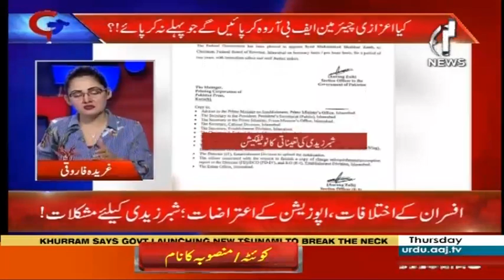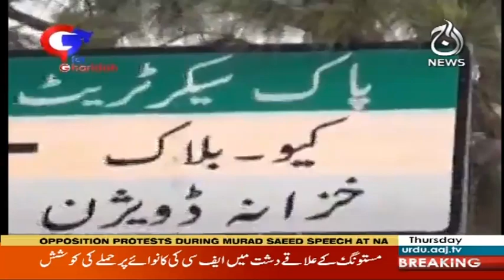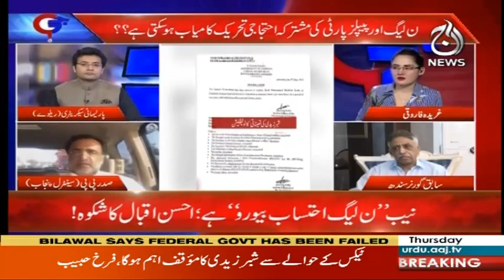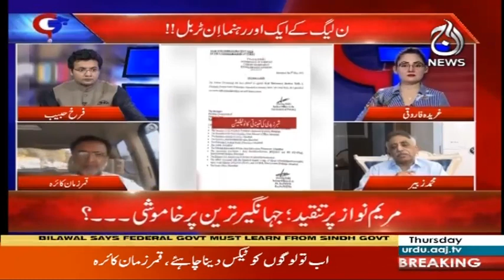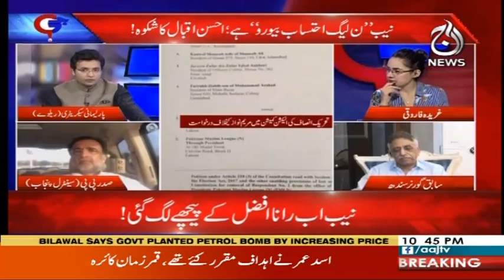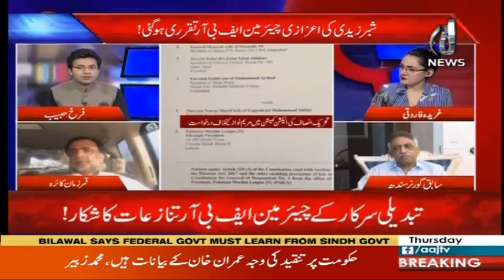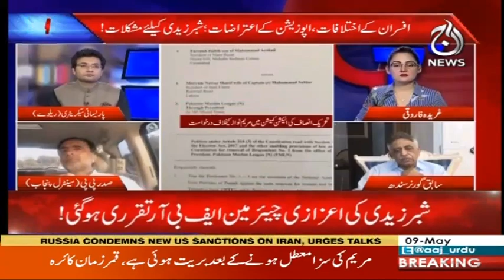G For Gharidah | 9 May 2019 | Aaj News